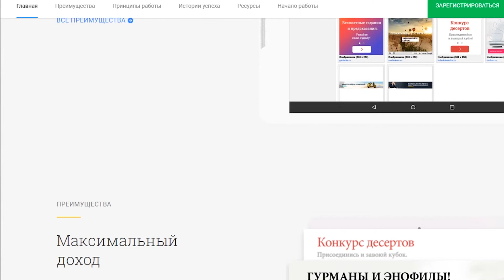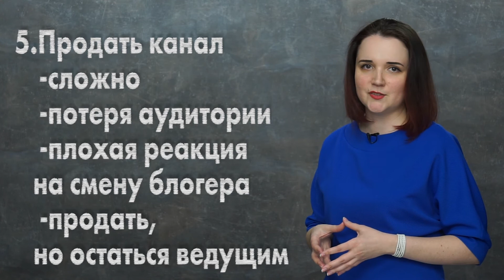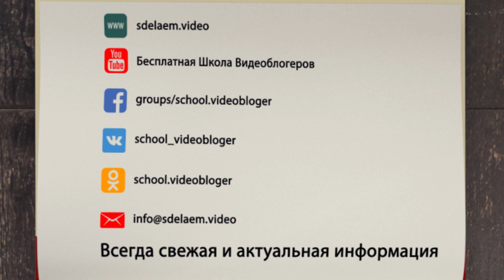Модели заработка на бьюти-канале. Как заработать на канале YouTube, посвящённом красоте и красоткам?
Есть несколько основных вариантов заработка на своём бьюти-канале. Начиная со стандартной монетизацию YouTube и заканчивая производством канал на продажу. Хочу сразу сказать что эти способы и не полный список вариантов получение дохода с канала о красоте, но я назову 5 основных.

1. Стандартная монетизация YouTube или Google AdSense - на самом деле это одно и то же, просто называется по-разному. Не так давно YouTube изменил свои правила и теперь чтобы получать монетизацию с канала необходимо чтобы у вашего канала была 1000 подписчиков, а ролики набрали не менее 4000 часов просмотра за последние 12 месяцев. Новичку этого добиться достаточно сложно, К тому же сам доход в монетизации не очень высокий. Но если вы не хотите заморачиваться с дополнительными рекламодателями, этот вариант для вас.

2. Прямая реклама. Прямую рекламу узнать проще всего, потому что блогеры не скрывают, что они рекламируют в тот или иной товар. Для Бьюти канала это в основном какие-то косметические средства, всевозможная техника, какие-то крупные косметические бренды и даже другие блогер.

3. Еще один вариант это скрытая реклама. От прямой рекламы и ем можно отличить тем что блогер не говорит, что он что-то рекламирует. Когда это касается Бьюти сферы то скрытой рекламы могут быть допустим те же самые косметические препараты, но ютюбер не говорит, что это реклама. Скорее всего он представит выбор этого косметического средства как свой собственный.

4. От прочих видов рекламы они отличаются тем, что заказывают не единичные сообщения, а присутствуют во множестве ваших видео.

5. Канал на продажу. Что касается Бьюти сферы, этот вариант не самый популярный. Всё дело в том, что специфика Бьюти каналов заключается в тесной связи ведущего со своей аудиторией. Зрители привыкают к конкретному человеку, который дает им полезные советы, рассказывает что лучше выбрать и так далее. Но есть вариант, когда вы можете продать свой канал, и сохранить за собой роль ведущего. Кому это может быть выгодно? Допустим, какой-то крупной косметической компании. Тогда они могут полностью использовать ваш канал для своих рекламных кампаний, но при этом в качестве главного действующего лица остаетесь вы.